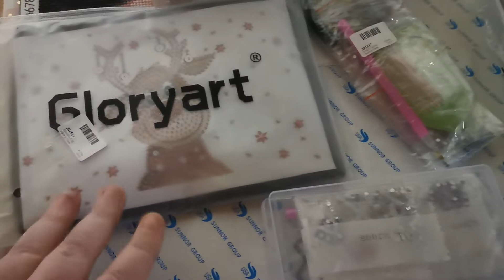Diamond painting mit Franzi Krankheit und mini unboxing